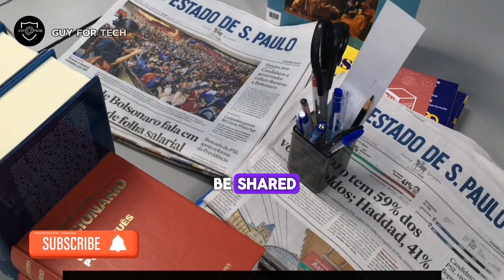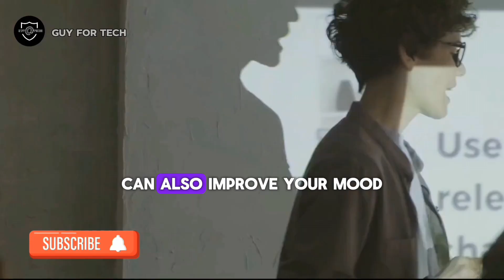Some psychology facts that changed your life!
In this video, we delve into some fascinating psychology facts that have the power to change your perspective and improve your life. From understanding the impact of gratitude on happiness to the science behind positive affirmations, these insights will transform the way you think and behave. Join us as we explore the profound influence of psychology on our everyday lives and discover actionable tips to enhance your well-being.

Psychology Tricks To Change Your Life
Mind-Blowing Psychology Facts
Mind-Blowing Psychology trick
Surprising Psychology Tricks
10 Powerful Psychology Secrets